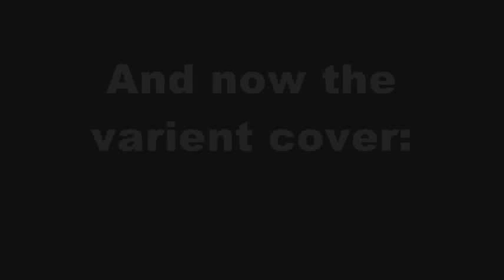STH #240 & SU #43 Preview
Sonic The Hedgehog #240:

"Heroes," Part 2. Dr. Eggman lays siege to New Mobotropolis once again, but this time with no Sonic around! It's up to the brand new Team Freedom to prove their mettle against Dr. Eggman's Metal Series! Plus, what evil lays in wait, and just what in the world is "Operation: Deadly Cuddles?!" Featuring a stunning, all-new painted cover by Greg Horn!

Sonic Universe #43:

"Unsung Heroes," Part 3. It's a race against time as Silver's squad must recover in time to rescue Elias and his squad! With Ixis Naugus's master plan nearing completion, will the Secret Freedom Fighters be able to stop him in time?